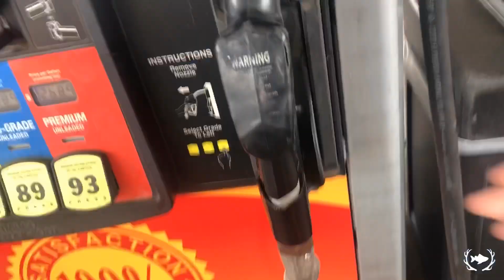SQUIRREL hunt goes EPIC!